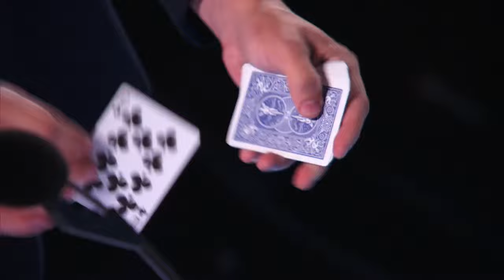Mat Franco Magician Wows Judges With Card Trick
Americas Got Talent 2014